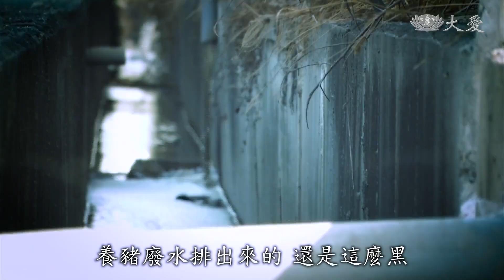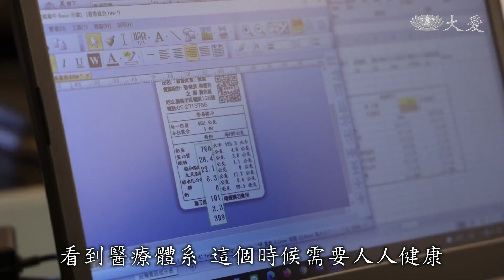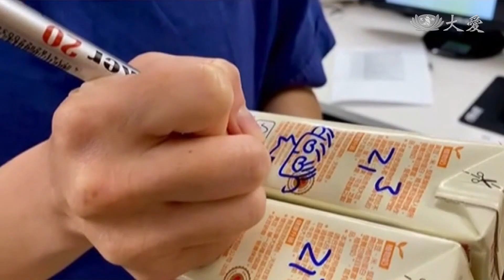志工早會：守口護生 疫起共善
愈是動盪不安的時刻，愈需要人人發揮愛心，虔誠無私地為人間社會付出，用愛膚慰，以愛化解種種不調和，作為穩定的力量。證嚴上人在9月13日的志工早會中，提及在新型冠狀病毒肆虐期間，醫護同仁勇敢站上第一線，守護大家的健康；上人讚歎醫護同仁，更期待人人各盡心力，為守護社會祥和而付出。